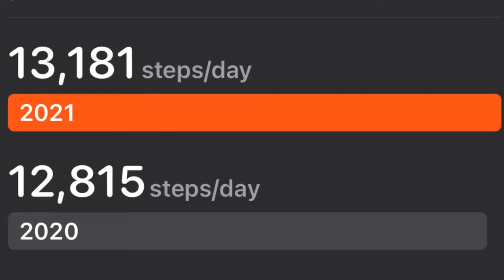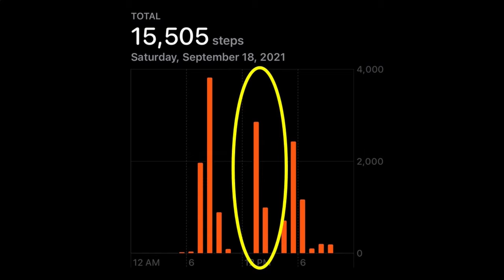5 things I wish I knew before getting a Pomsky - The truth about Pomsky puppies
Pomsky puppies look cute and fluffy on all the pictures you see on the Internet. But Pomskies are not a lap dog, laying on the couch all day, waiting to cuddle with their owner. Pomskies are the exact opposite of a lap dog.

In this video, we'll cover the five biggest surprises that first time Pomsky owners face. We will debunk common misconceptions about Pomsky puppies.

Video sections:
00:00 - Intro
01:06 - Not lap dogs
02:24 - High energy
03:54 - Picky eater
04:52 - Shedding and hair
05:58 - Destructive

And a big shoutout to Pawstruck for all the dog chews they provide. You can visit their website at pawstruck.com

Also a big thanks to the Pomskies featured in this video. Their Instagram accounts are as follows:
Appa: @appa.micropomsky
Beedi: @beedi_the_pomsky
Cooper: @cuteness_with_cooper
Meeko: @meekothepoms
Rocko: @rockothepomsky
Zee: @zeethepomsky

And, as always, a big thanks to Oxsana Perfect Pomsky, the breeder where we got Beedi.